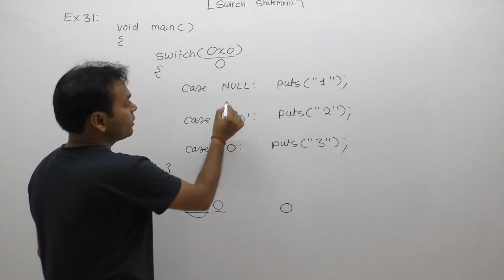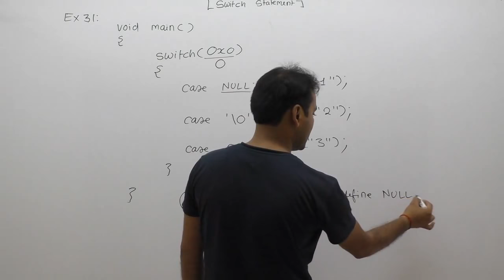examples of switch statement in c|c programming examples of switch statement | Part422 | C Language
Description: examples of switch statement in c|c programming examples of switch statement